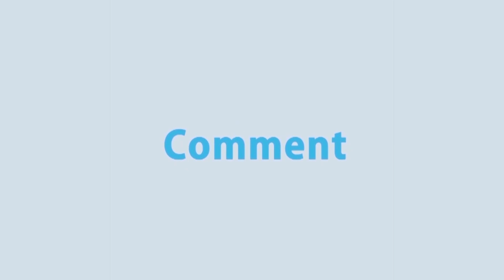কুমিল্লা মেডিকেল কলেজ হাসপাতালে করোনা উপসর্গ নিয়ে গত ২৪ ঘণ্টায় চারজন মারা গেছে | Rtv News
News : কুমিল্লা মেডিকেল কলেজ হাসপাতালে করোনা উপসর্গ নিয়ে গত ২৪ ঘণ্টায় চারজন মারা গেছে | Rtv News

- Team RTV